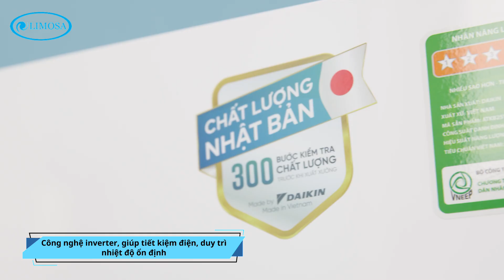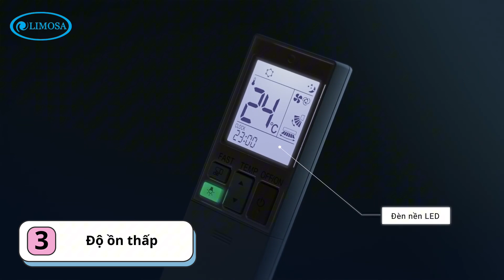So Sánh Máy Lạnh Daikin Và Mitsubishi Chi Tiết? Nên Lựa Chọn Thương Hiệu Nào? | LIMOSA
So sánh máy lạnh Daikin và Mitsubishi chi tiết? Nên lựa chọn thương hiệu nào?
Daikin và Mitsubishi đều là những cái tên nổi bật trong ngành điện lạnh, nhưng để lựa chọn được thương hiệu phù hợp với nhu cầu sử dụng lại là một câu hỏi không hề dễ dàng. Trong video này, Limosa sẽ đi sâu vào từng tiêu chí so sánh giữa hai thương hiệu: từ khả năng làm mát, hiệu suất hoạt động, công nghệ tiết kiệm điện, độ bền, đến các tính năng nổi bật như lọc không khí , ồn ào và bảo trì dễ dàng. Ngoài ra, Limosa cũng sẽ xem xét mức giá và đối tượng người dùng phù hợp với từng dòng máy. Hãy cùng tìm hiểu xem đâu là lựa chọn tối ưu cho gia đình hoặc văn phòng của bạn! Nội dung chi tiết video như sau:
0:26 - Tổng quan sản phẩm
1:42 - Tính năng nổi bật
2:47 - Ưu điểm
3:50 - Nhược điểm
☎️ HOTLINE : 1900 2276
🏠 Address: 32, Đ. Lũy Bán Bích, P. Tân Thới Hòa, Q.Tân Phú, Tp. HCM
🌏 Follow các kênh social của Limosa để biết thêm thông tin chi tiết: